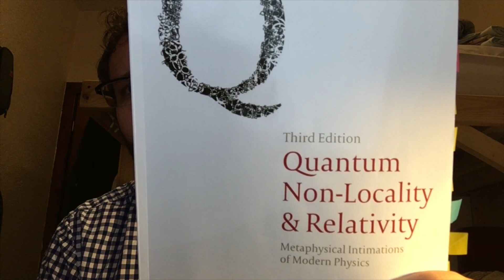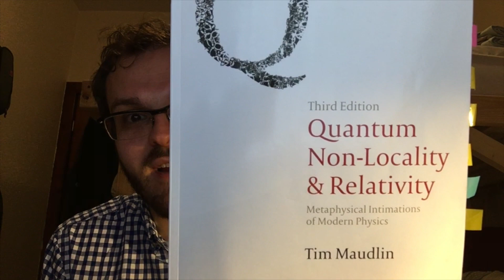ColdFusion is Definitely Wrong - But Why is Cool (Time Bends!!)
Found a neat proof in special relativity about why this can't be.

Followup Video - Correcting one minor and a major conceptual error in Dagogo's recent video.

Takeaway: Teleportation does NOT mean faster than light information transfer.

John Bell's Book

Tim Maudlin's Book

Nicolas Gisin's Book

Warp Drives?